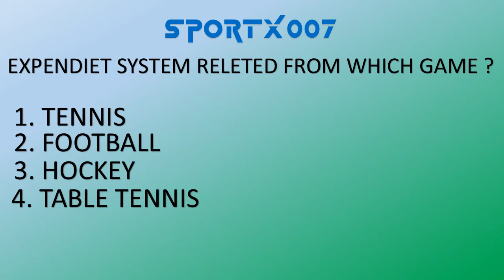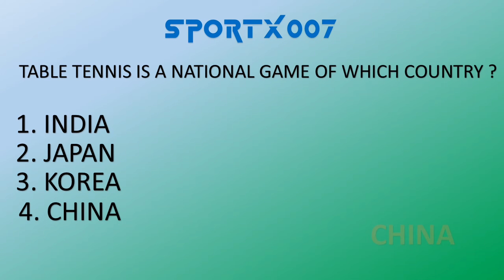TABLE TENNIS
Sports GK